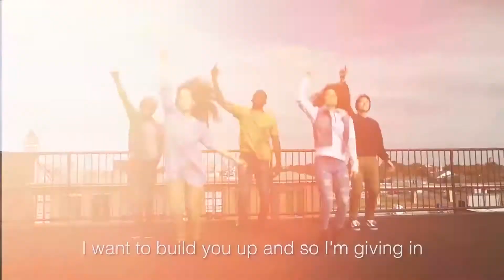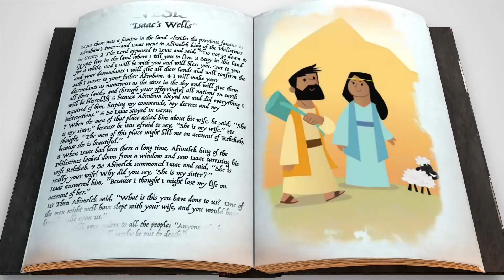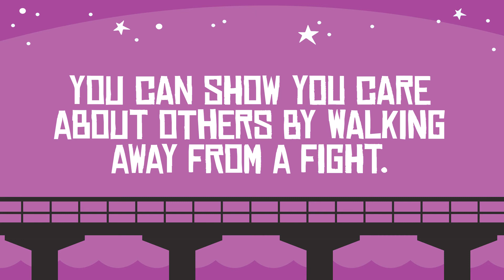Harvest Kids OnlineExperience 4/18/21